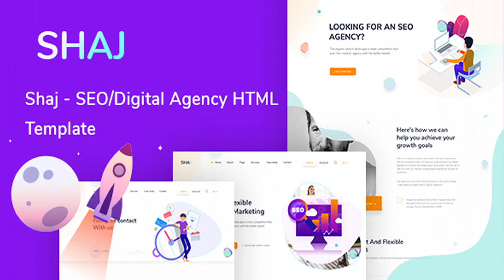SHAJ-SEO & Digital Agency HTML Template | Themeforest Website Templates and Themes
SHAJ-SEO & Digital Agency HTML Template is designed especially for the Digital agency, multipurpose and business and those who offer business-related services. SHAJ – SEO & Digital Agency HTML Template is a Modern, Unique and Clean multipage template for the corporate and business related website. You can also use it for multipurpose websites. All HTML Files are well organized. So, it is very easy to change and update the design. All elements are editable and customizable. SHAJ is elegant Business HTML Template. You can use it for creating Business, Finance, Corporate, Consulting websites or promoting your services. Looks perfect in all major browsers, tablets, and phones. Clean and commented code lets you customize it easily. 15+ HTML Files 2 Home Variation Pixel Perfect Coding Easy to customize Pixel Perfect Design Unique effects and functionality Valid HTML5 & CSS3 Files Google font Bootstrap v4.0.0 Working PHP form Well Documented Credits: Bootstrap Google Fonts Stroke Icons from Flaticon Fontawesome

download SHAJ-SEO & Digital Agency HTML Template | Themeforest Website Templates and Themes